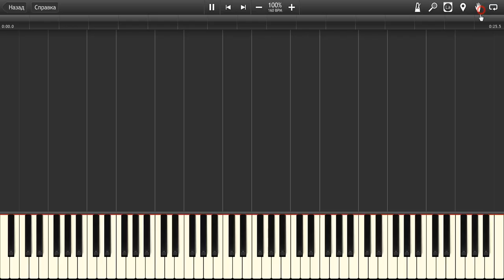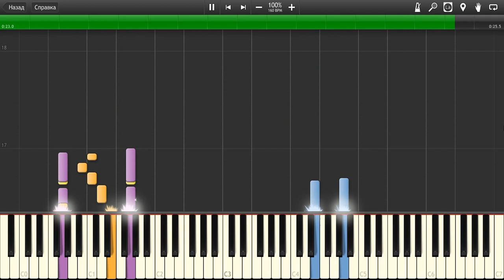Family Guy Uncensored Стюи в Кибермире Java-MIDI Piano Version